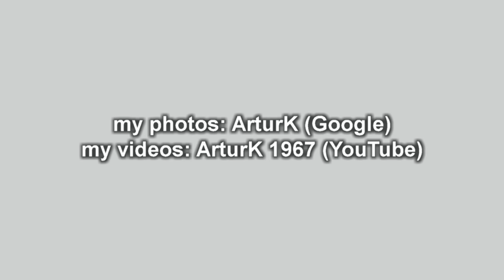Święto Objawienia Pańskiego 2019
Święto Objawienia Pańskiego w Kościele Parafialnym w Brenniku 06 stycznia 2019 r.